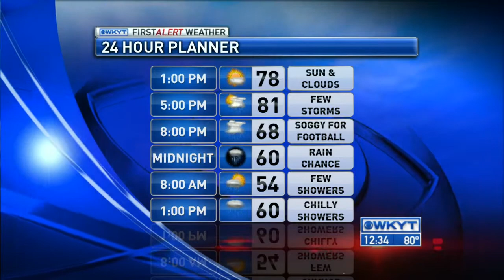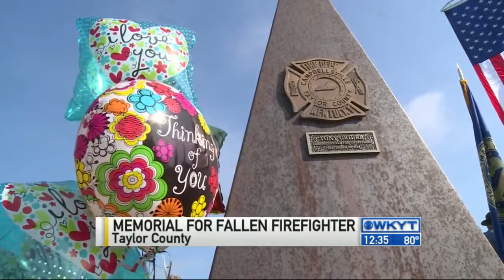WKYT News at 12:30 PM 9-11-15